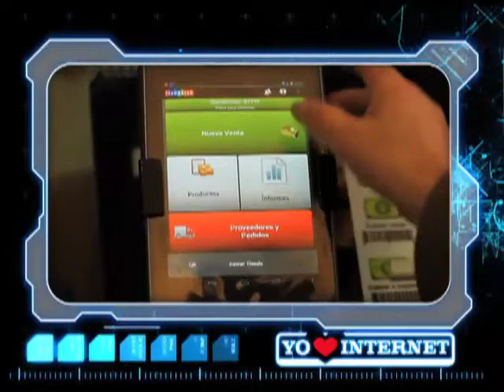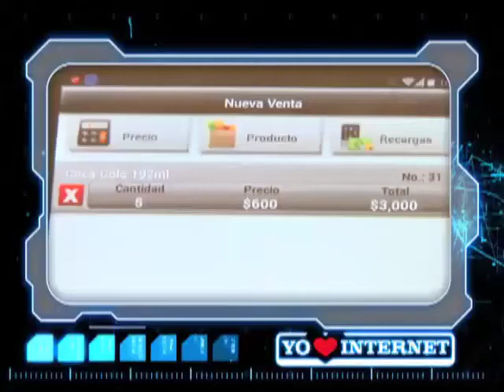El tendero digital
En el barrio La Isabela, en Bogotá, don Miguel Hernández atiende a su clientela del supermercado El Pomac desde las 10 am hasta las 9:30 pm. Sabe que sus estantes deben estar bien surtidos: "Manejo más de 1.700 referencias de productos ", asegura, mientras señala una de las vitrinas, atestada con panes, granos, cereales, galletas, bebidas y golosinas. Él antes anotaba sus cuentas en una libretica, pero desde que entró en la era digital, consigna toda su información financiera en la app ConRed, plataforma web (diseñada por Carvajal S.A.) que utilizan más de 400 tenderos en la capital colombiana. Para 'MiPyme Digital', iniciativa del MinTIC, esta tecnología les permite llevar un mejor control de sus ingresos y egresos, y les ayudará a impulsar sus negocios: "Le recomiendo a mis colegas que le pierdan el miedo a la tecnología: vea como yo pude organizar mi platica. La tecnología es una machera", puntualiza don Miguel.